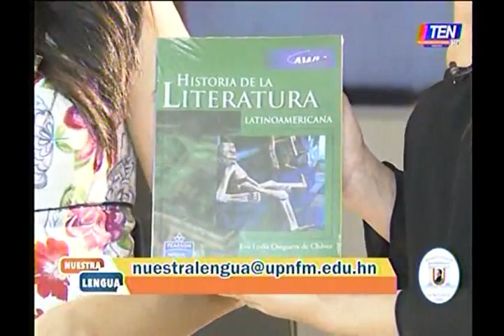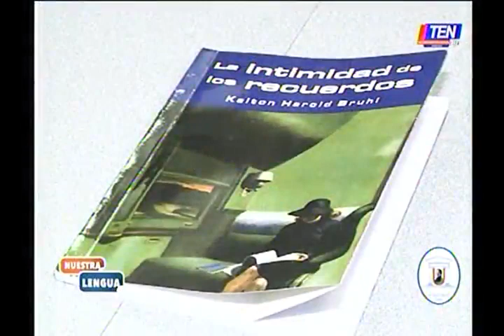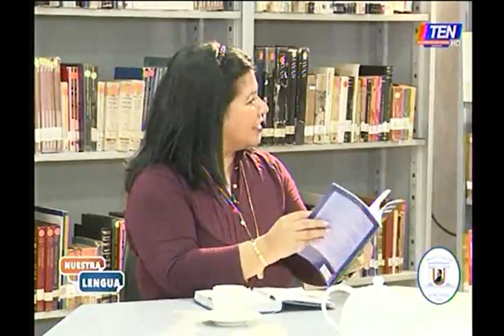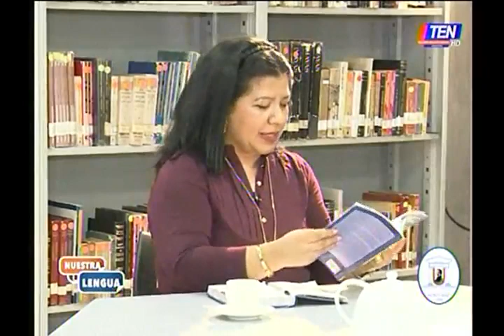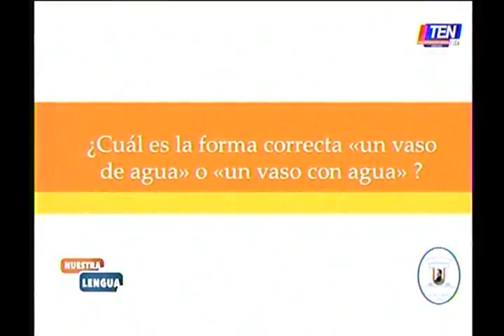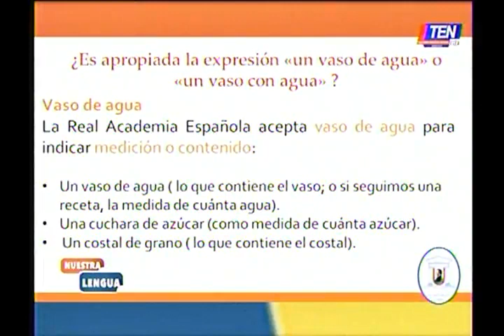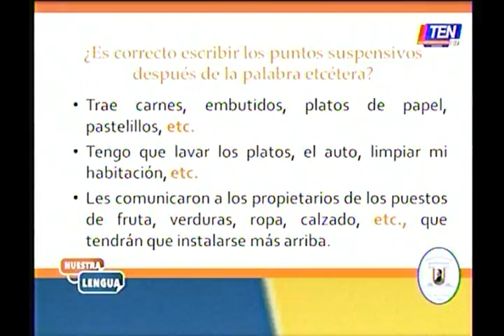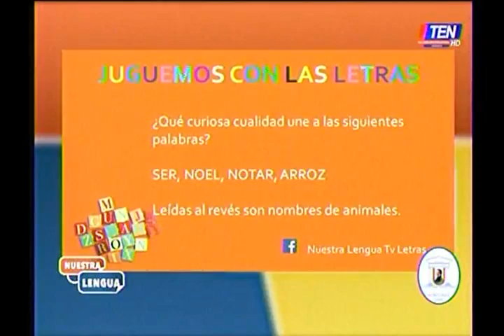Nuetra lengua 15 02 2017